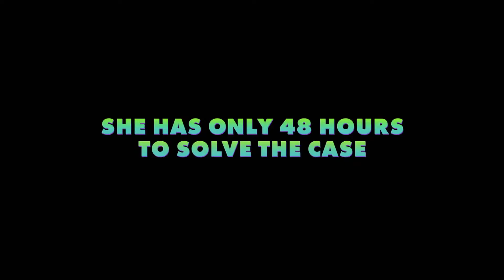025Zootopia Official Sloth Trailer 2016 Disney Animated Movie HD